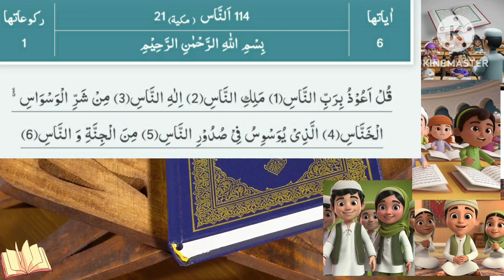Surah Al-Nas (سُورَةُ النَّاسِ) for Kids learning.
Teaching kids the Qur'an can be a meaningful and rewarding experience. For young children, it's often best to start with shorter and easier-to-memorize Surahs. Here are some Surahs that are commonly taught to kids:

1. Surah Al-Fatiha (The Opening) - Surah 1
Verses: 7
Why: This is the opening chapter of the Qur'an and is recited in every unit of Salah (prayer). It’s a good starting point because of its importance in daily prayers.
2. Surah Al-Ikhlas (The Purity) - Surah 112
Verses: 4
Why: It’s a short and powerful chapter that talks about the oneness of Allah, making it an essential part of a child’s early learning.
3. Surah Al-Falaq (The Daybreak) - Surah 113
Verses: 5
Why: This Surah is a prayer for protection against evil, which is easy for kids to understand and memorize.
4. Surah An-Nas (The Mankind) - Surah 114
Verses: 6
Why: Another protective prayer, it’s short and often taught alongside Surah Al-Falaq.
5. Surah Al-Asr (The Time) - Surah 103
Verses: 3
Why: This Surah emphasizes the importance of time and good deeds, making it meaningful for children to learn.
6. Surah Al-Kawthar (The Abundance) - Surah 108
Verses: 3
Why: It is the shortest Surah in the Qur'an and easy for children to memorize.
Tips for Teaching Kids:
Repetition: Regular recitation helps with memorization.
Visual Aids: Use illustrated books or videos to help them understand the meaning.
Recite Together: Make it a habit to recite these Surahs together, perhaps as part of a bedtime routine.
Positive Reinforcement: Praise and reward them when they make progress.
Understand the Meaning: Teach the meaning alongside recitation to help them connect with the words.
Surah Kafirun is one of the shortest Meccan Surahs consisting of only 6 verses. It is present in the 30th chapter of the Quran and has the 109th number in the Quranic order. Kafiroon is meant by “Disbelievers of Allah” and that’s what this surah is based upon. The benefits of reciting Surah Al Kafiroon is tremendous. The recitation of this Surah keeps one safe from Shirk. It is additionally among the five Surahs that have been prescribed to be recited amid a journal,y the others being Surah Al-Fatihah, A Nasr, Al-Falaq, and A Naas. Recounting Surah Al-Kafirun in mandatory prayer is a method for the pardoning of sins for the reciter, his folks and his kids. If someone dies after reciting this surah, he will be a martyr. Recitation of this Surah before sleeping keeps one safe the entire night. Holy Prophet (P.B.U.H) has stated in his Hadith that: “It is equivalent to a quarter of the Qur’an” (Tirmidhi).

Surah Al-Kafirun Benefits:
This Surah was divulged in Makkah in answer to different ideas by the people who followed idolatry to Prophet Muhammad (s), with the goal that he may perceive their objects of worship and offer them part-worshiper. Following are the few benefits of the Surah:

Its stated in a Hadith that: “Who recites this Surah and Surah Al Ikhlaas in the required Salaat, Allah would pardon his/her wrongdoings, the sins of guardians and children, and if his name is written in the register of defiant, it would be deleted from it and written in the register of temperate and lucky people. On the Day of Judgment, he/she would be raised with martyrs”

In another narration, it’s said: “Who recites this surah and Surah Al Ikhlaas before resting, Allah would not give polytheism a chance to touch him:

In his Hadith, the Holy Prophet (P.B.U.H) said: “Command your children to recite this Surah at the time of sleeping so that they would never be mischievous. “

Similarly, the merits of Surah Al-Kafirun were stated with this Hadith that: “Whoever recites this Surah; Satan does not draw close to him, and on the Day of Judgment Allah would dissipate his/ her dread”.

Surah Al-Kafirun Wazaif:
Wazifa for the fulfilment of legitimate desires:
Whoever recites this Surah 10 times at sunrise (Fajr time) and looks for fulfilment of legit desires in this world and in the Hereafter, Allah would hear it and will give what you have prayed for!

Try YouTube Kids
Best Islamic Channel For Muslim Kids
Emotions Expert For Kids
Muslimkids TV
Stories Of The Prophets: Quran Stories
IQRA Cartoon
Islamic Teacher Official
Mini Muslims
Surah Recitation For Children
Muslim Kids TV - Islamic Cartoon For Kids
Islamic TV Shows and Channels for our Kids to Watch
Muslim Kids TV